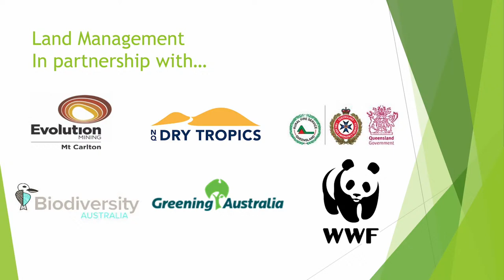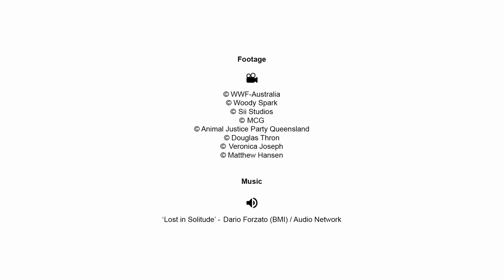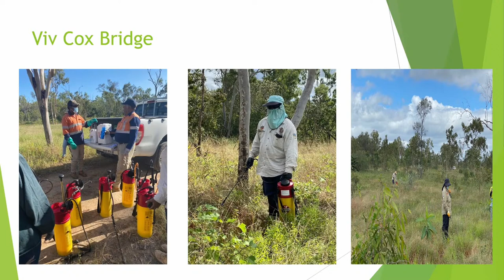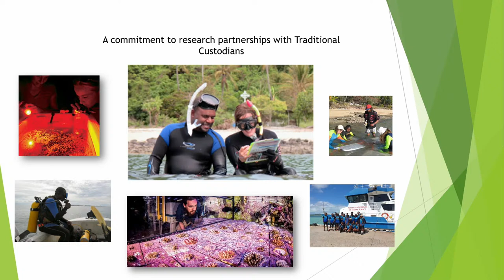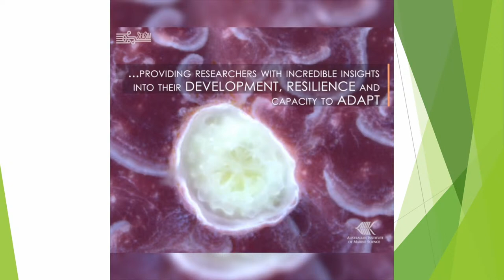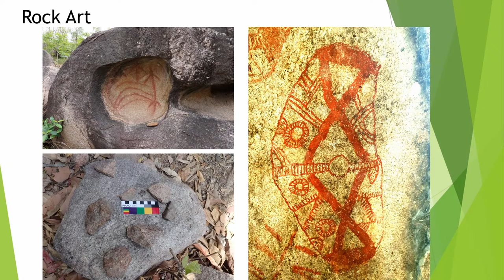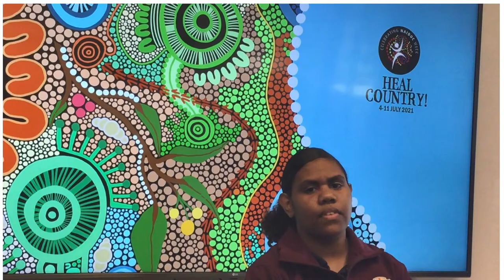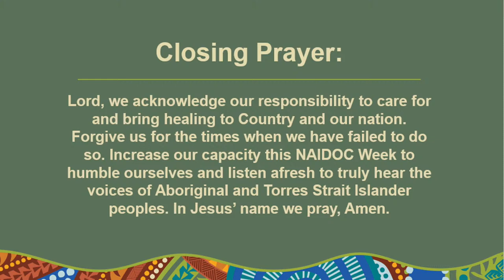Burdekin Catholic High School - NAIDOC Ceremony 2021